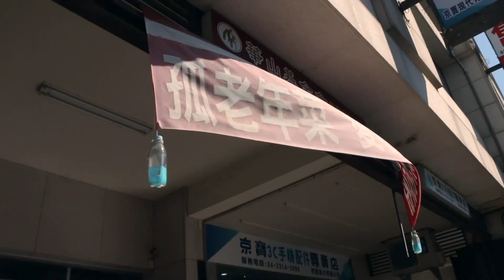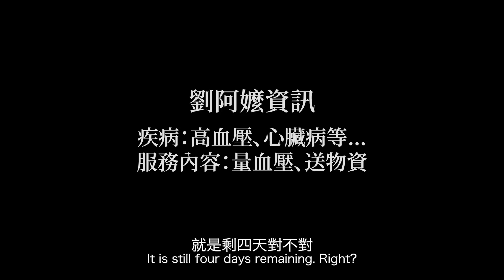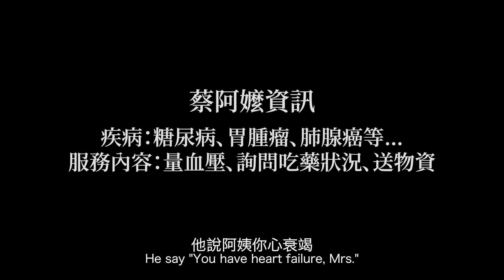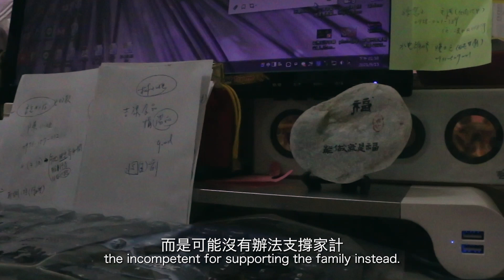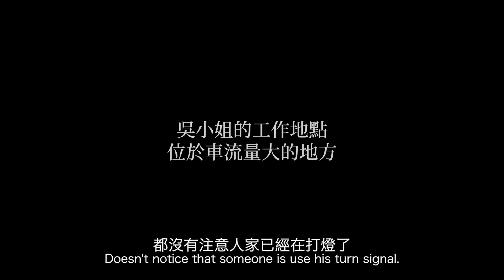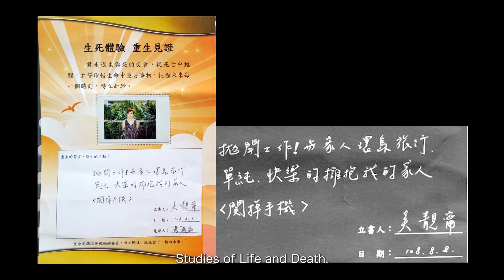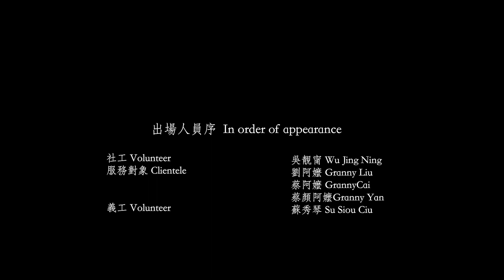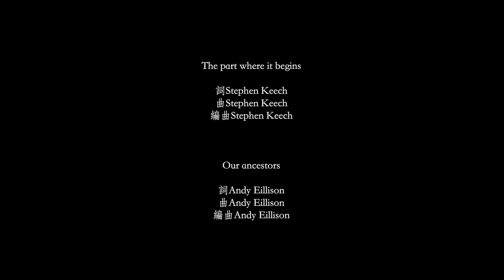【兆TV學生影展 一般組】僑光科技大學 日頭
日頭主要是以社工的角度去拍攝這部紀錄片，將探討職業照顧者身心靈，是以什麼心態去工作的，照顧別人的同時有照顧到自己嗎？

【熱門清單 推薦】
小芸_開箱、盲盒、動漫周邊

🔍若有任何問題可到兆TV Facebook粉絲專業私訊詢問，我們將盡快回覆！